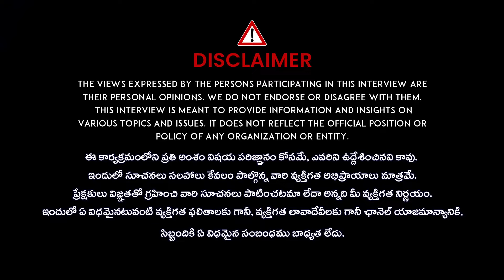Folk Dancer Karthik Sensational Interview About Janu Lyri Dance | Sekhar Master | iDream Mahila